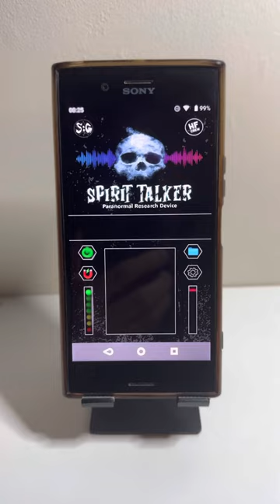Should I tell everyone how Spirit Talker ® works?